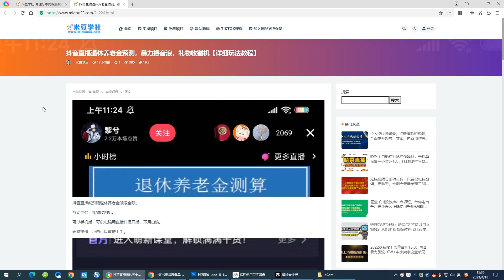抖音直播退休养老金预测，暴力撸音浪，礼物收割机【详细玩法教程】